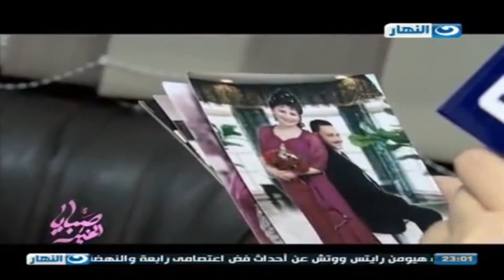رجل يشك في أخلاق بنت أخوه شاهد ماذا فعل لنزولها من البيت بدون علمه !!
صبايا الخير | رجل يشك في أخلاق بنت أخوه  شاهد ماذا فعل  لنزولها من البيت بدون علمه !!

صبايا الخير
برنامج صبايا الخير من تقديم الإعلامية ريهام سعيد، وهو برنامج اجتماعي يطرح الموضوعات الشائكة، ويتخطى كل الخطوط الحمراء، ويحاول ان يجاوب على اسئلة الشارع العربي، ويعمل على مساعدة المحتاجين والغير قادرين ونقدم لهم يد العون والمساعدة.
صبايا الخير يذاع على شاشة النهار وان تردد 11785 رأسي .. أيام الأثنين والثلاثاء والأربعاء الساعة 9:30 مساءً.